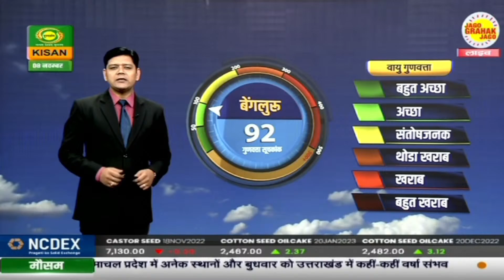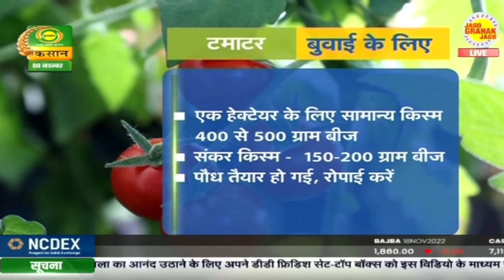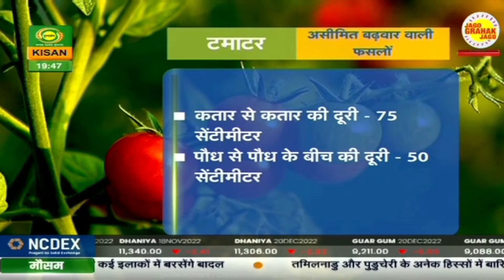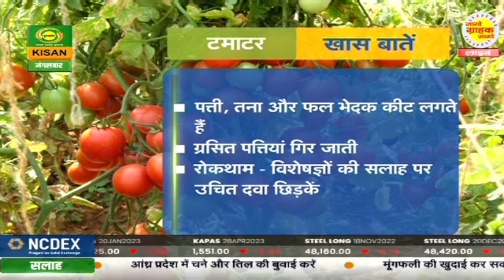मौसम खबर 08 Nov 2022 : पंजाब में कहीं-कहीं छाएगा घना कोहरा | Mausam Khabar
देखिये 07 November 2022 का मौसम। डीडी किसान के 'मौसम खबर' बुलेटिन में आपको देखने को मिलेगी मौसम की जानकारी जिसे देखने के बाद आप मौसम का पूर्वानुमान लगा सकते हैं |

-  मौसम दिल्ली
- मौसम पंजाब